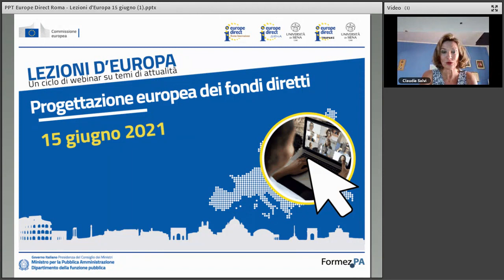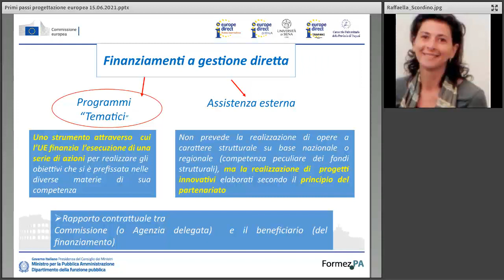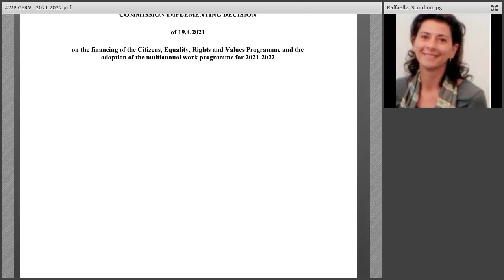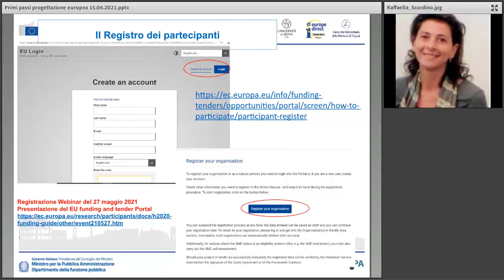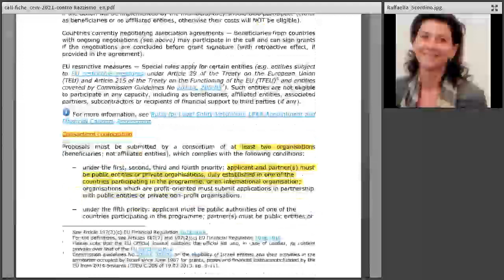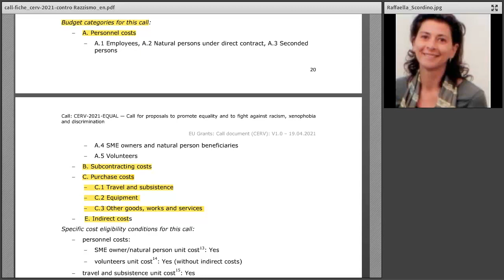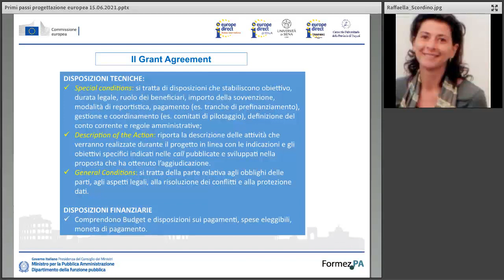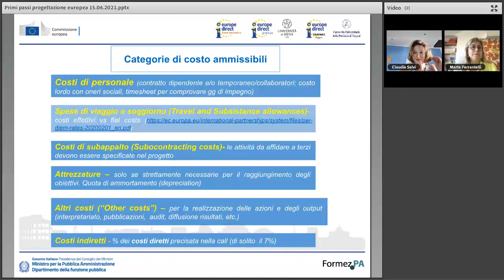Progettazione europea dei Fondi diretti